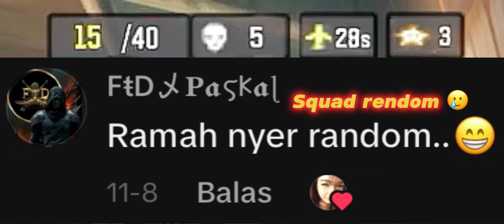Galeng!! I love u Nisya !!! 🤦🏻‍♀️ push solo alcatraz meet rendom problem 🥲